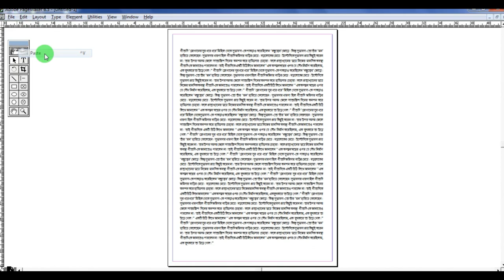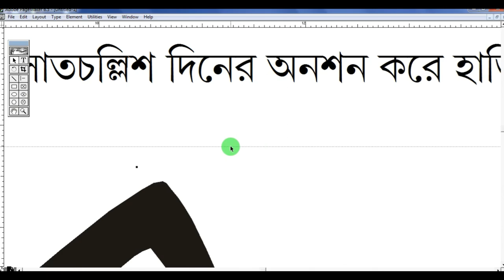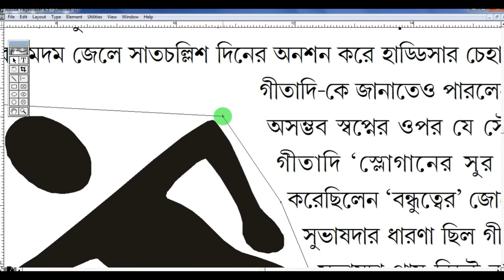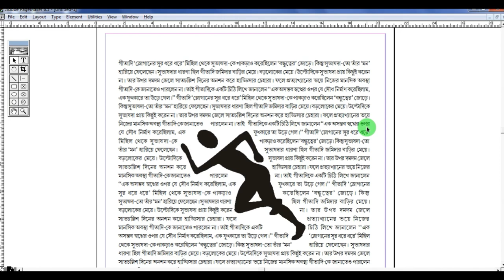Text Wraping in Adobe Pagemaker | Techpro Deb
Text Wraping in Adobe Pagemaker
Pagemaker Tutorial
# Text Wrap..
# Adobe Pagemaker 6.5
How # to # text wrap # Pagemaker